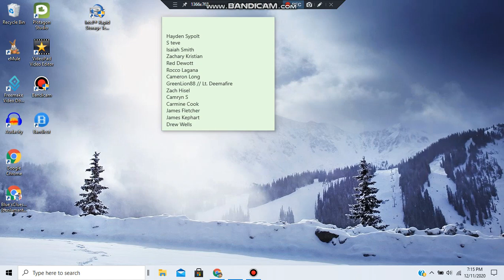My Nice List 2020